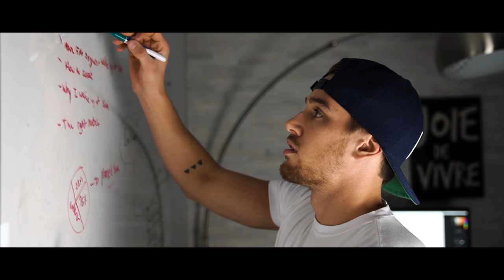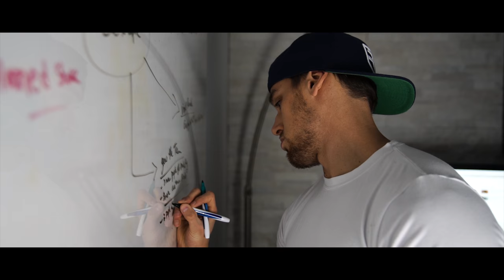THE ONE QUESTION YOU HAVE TO ASK YOURSELF.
Enjoy this new Marc Fitt Original, I think it is our best yet!

We Savages